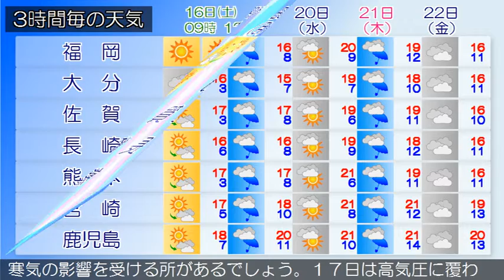2019/03/16 九州地方の天気予報 朝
福岡地方と北九州地方の沿岸の海域では、１６日昼前まで強風や高波に注意してください。福岡県では、１７日まで空気の乾燥による火の取り扱いに注意してください。九州北部地方は、気圧の谷や寒気の影響により、概ね曇りで雨の降っている所があります。１６日の九州北部地方は、気圧の谷や寒気の影響により、曇りや雨で雷を伴う所がありますが、次第に高気圧に覆われ晴れてくるでしょう。山地でははじめ雪の降る所もあるでしょう。鹿児島県では、高波、空気の乾燥による火の取り扱いに注意してください。薩摩地方、大隅地方、種子島・屋久島地方では、強風に注意してください。九州南部・奄美地方は、概ね晴れています。九州南部は、１６日は高気圧に覆われますが、はじめ寒気の影響を受ける所があるでしょう。１７日は高気圧に覆われる見込みです。